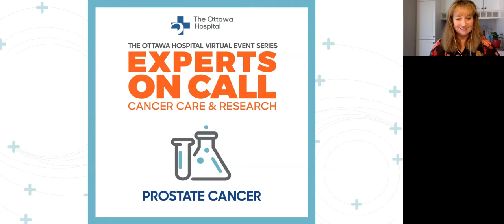Experts on Call: Cancer at The Ottawa Hospital - Prostate Cancer Breakout Room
The Prostate Cancer Breakout Room from the Experts on Call: Cancer at The Ottawa Hospital event on June 10, 2021.
From the compassion of our people to the relentless pursuit of new discoveries, The Ottawa Hospital never stops seeking solutions to the most complex health-care challenges.